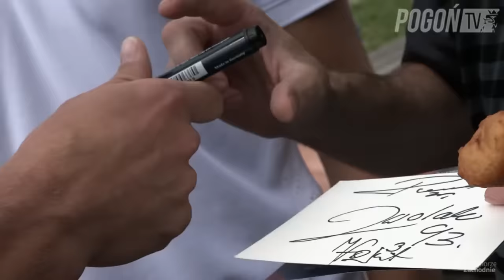Wakacje z Portowcami - Paszteciki przed Śląskiem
Piłkarze nie próżnują! Treningi przed 2. kolejką to jednak nie wszystko. W czwartek, zawodnicy Pogoni pojawili się w kilku ważnych miejscach Szczecina. Portowcy częstowali szczecinian popularnym szczecińskim przysmakiem i rozdawali zaproszenia na mecz ze Śląskiem Wrocław.

Pogoń Szczecin - Śląsk Wrocław (26 lipca 2015 - godzina 15:30)